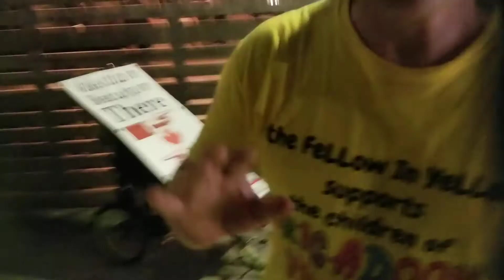Helping Others To Take Steps - The Fellow in Yellow - There and Back Canada - August 14, 2021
Helping others to take steps, starts with a helping hand.